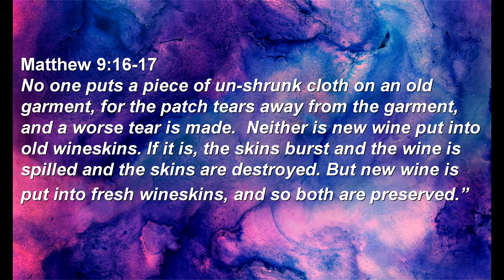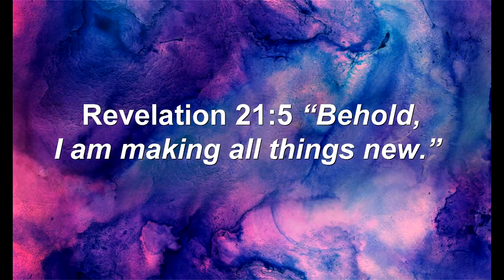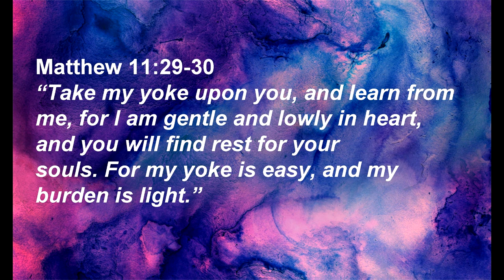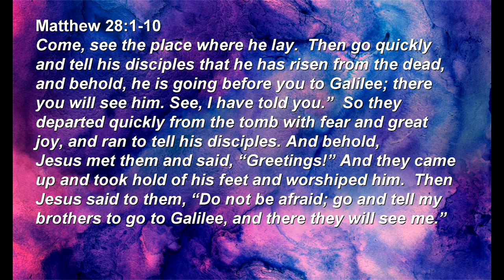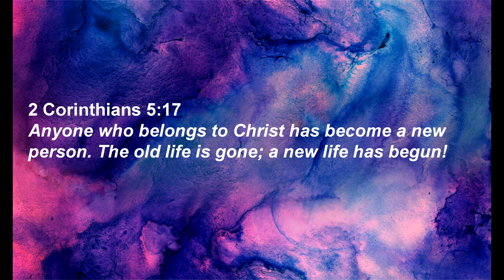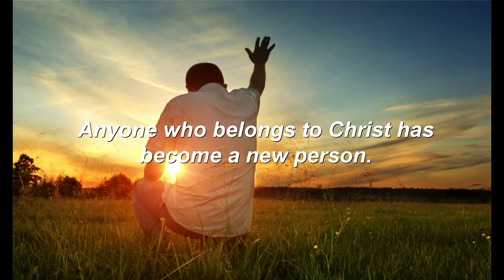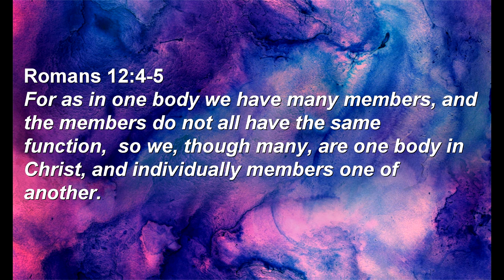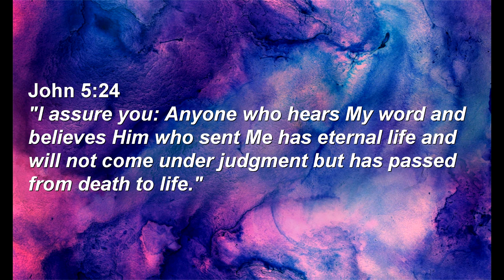Easter 2023 at Walden Community Church